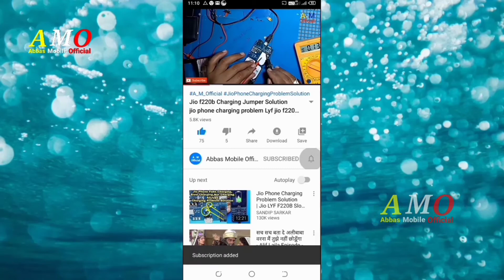Nokia TA 1010 Charging Problem Nokia Charging Not Show Charging Jumper Charging Not Store Pin Change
☆ ● Related Searches ● ☆
Nokia 1030 charging problem solution Nokia 1034 charging solution
Nokia 1017 charging solution
Nokia 1021 charging part replacement Nokia 1053 charging problem
Nokia 1010 charging not show
Nokia 1086 charging jumper
Nokia speaker not working
Nokia speaker
Nokia speaker problem
Nokia speaker test code
Nokia speaker change
Nokia speaker repair
Nokia speaker price
Nokia speaker pest
Nokia speakerphone
Nokia speaker ways
Nokia mic change
Nokia mic jumper solution
Nokia mic problem solution
Nokia mic problem
Nokia mic jumper
Nokia mike solution
Nokia mic test code
Nokia mic check code
Nokia mic voice Nokia mic